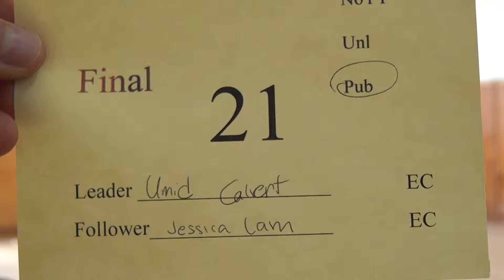01613 SJSU S14 F BS10